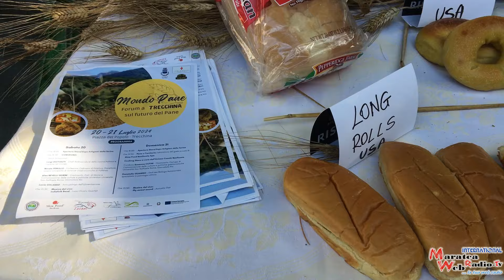A TRECCHINA FORUM SUL PANE MONDO PANE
Successo a Trecchina per il primo forum del Pane denominato Mondo Pane. In Piazza del Popolo si sono ritrovati per due giorni istituzioni operatori del settore studiosi e tanta gente che ha apprezzato le cose buone realizzate dai panificatori locali e riscoperto le fragranze di tantissimi derivati del Pane e della buona cucina. Le due giornate di studio e di gastronomia hanno visto anche la partecipazione con un laboratorio del gusto a cura di Slow Food Basilicata mentre lo Schef ambasciatore della cucina Italiana e Lucana nel mondo Luigi Diotaiuti ha realizzato pietanze distribuite poi al pubblico, ma ascoltiamoli nelle nostre interviste.